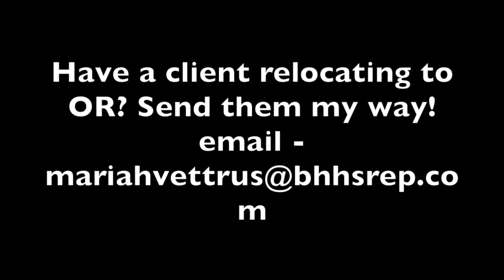How to Preview a FSBO - Tips For BRAND New Realtors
Join me at Real Brokerage with the link below - or reach out, I am happy to share more! Let’s set up a Zoom call to chat about your business & how we could help!!

(If you are interested in joining REAL Broker, LLC and don’t have a sponsor, I would love to be your sponsor in the company at no additional cost to you.  I will then have a vested interest in your success at REAL).
When you sign your Independent Contractor Agreement, just put my name, Mariah Crawford, down as your “sponsor” and you'll officially have me in your upline.

Best way to reach us? Shoot us an email or inquire through our website!

***Licensed in Oregon with The Real Brokerage